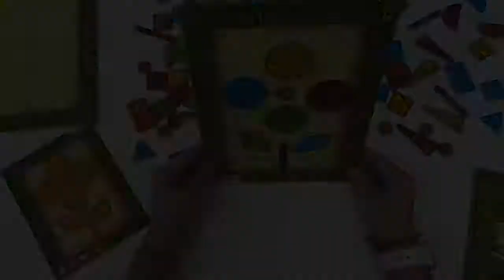[Parle, écoute, coopère]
Ce coffret de jeu permet de développer la capacité d’écoute active tout en s’amusant. Un joueur choisit une carte de jeu et indique à son équipe les pièces qu’elle doit utiliser ("parle"). Les joueurs doivent écouter attentivement les instructions pour placer sur le plateau les pièces de manière précise ("écoute"). Ils vérifient ensemble que les pièces forment bien la figure de la carte modèle ("coopère").